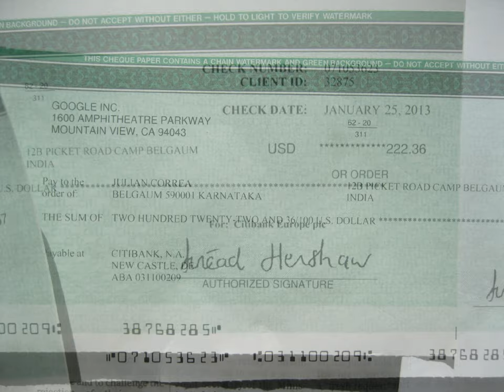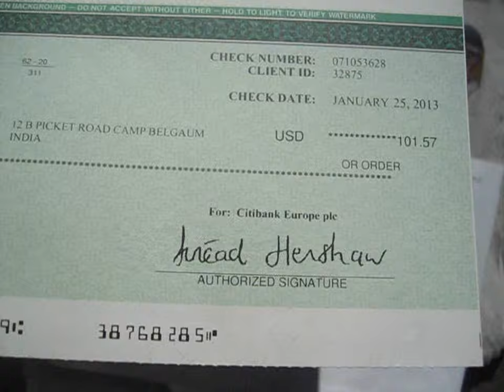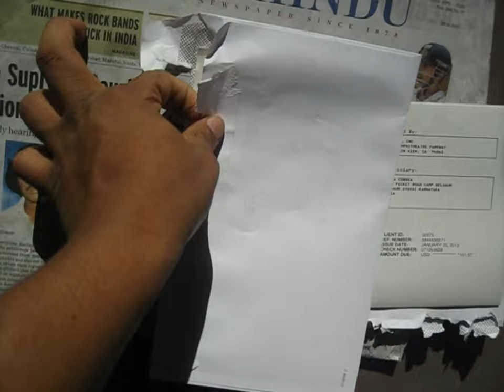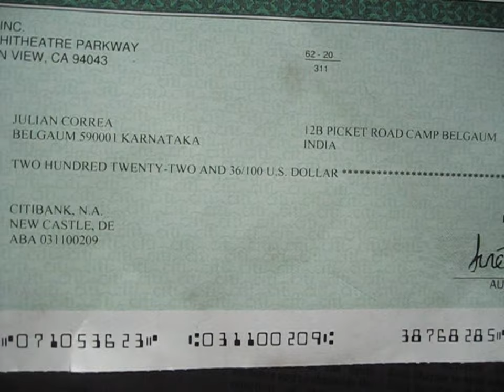adsense check via bluedart courier and citibank